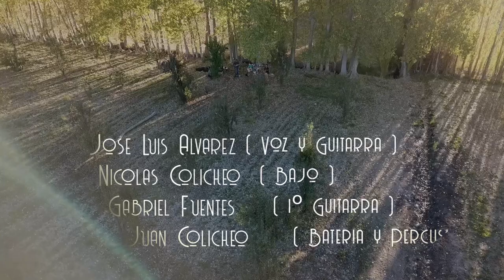MIRADAS DE AMOR - L y M: José Luis Alvarez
2º Videoclip del Ciclo Audiovisual "LAC"
Un ciclo de videos sobre temas del DISCO "La Canción Salvaje"
José Luis Alvarez: voz, guitarra y producción general
Nicolás Colicheo: bajo, mezcla y masterización de sonido
Gabi Fuentes: primera guitarra y captura de sonido en vivo
Juan Colicheo: batería y percusión
Wálter Ponzo Ferrari + "La Chacra Producciones": realización audiovisual
ABRIL 2021